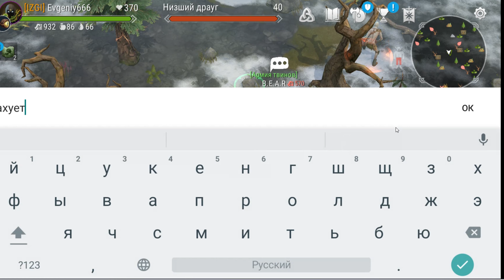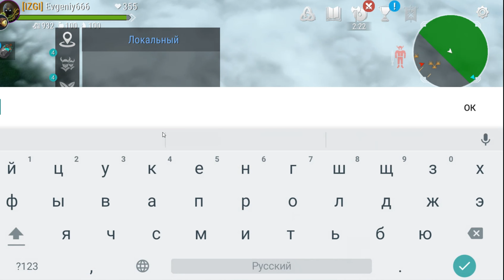FROSTBORN PVP / RAID BETA EY - гора легендарок , рейдики, руненный танк и сильван в деле